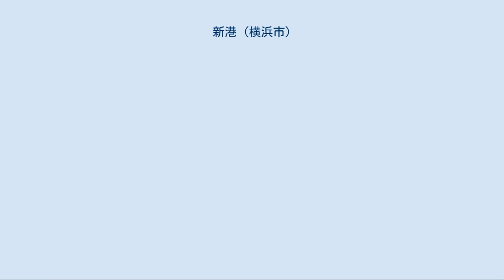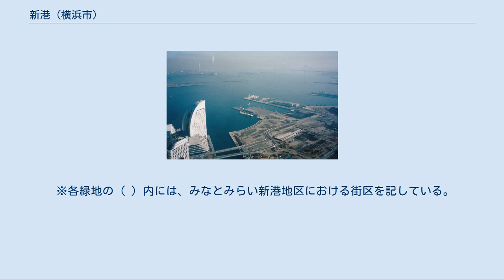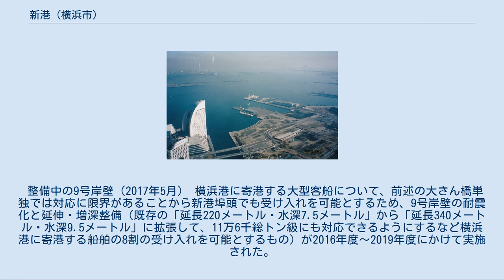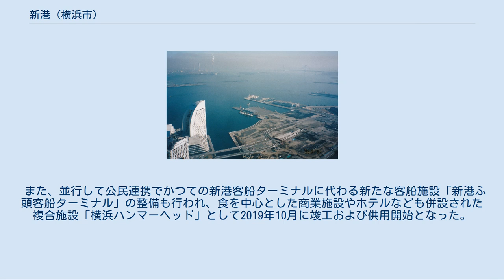新港 (横浜市)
日本 」 神奈川県 」 横浜市 」 中区 」 新港 新港（しんこう）は横浜市中区の町名。
横浜港の新港埠頭地域（埠頭面積：37.4ha）に該当する。
現行行政地名として新港一丁目および新港二丁目、住居表示が実施されている。
 横浜港の港湾地区（新港埠頭）にあり、かつては保税倉庫などの港湾施設が集まっていたが、現在では「新港地区」として横浜みなとみらい21の一部となっており、「新港地区街並み景観ガイドライン」が定められ歴史性の継承と景観に配慮された開発を目指している。
21世紀に入って横浜赤レンガ倉庫が観光施設として再生されるなど、観光・商業を中心とした再整備が進んでいる。
2009年には、開国博Y150の会場の一つとなった。
 開発中の新港地区（1998年1月） 開国博Y150「ラ・マシン」（2009年9月） 新港埠頭は明治後期から大正初期にかけて造成された。
1905年（明治38年）12月28日に第1期の埋立が完成。
翌1906年（明治39年）5月22日に新港町が新設された。
その後、1911年（明治44年）から1913年（大正2年）にかけて、国営保税倉庫（赤レンガ倉庫）が完成した。
 新港埠頭および赤レンガ倉庫の歴史については「横浜赤レンガ倉庫#歴史」を参照 1998年（平成10年）、よこはまコスモワールドがオープン。
翌1999年には大観覧車コスモクロック21が同園内に移設された。
同年9月10日には、横浜ワールドポーターズも開業している。
2000年10月23日、住居表示施行。
新港町を廃止し、新港一・二丁目が新設された。
2002年には新港埠頭保税倉庫が赤レンガ倉庫パークとして開業。
2009年には開国博Y150のベイサイドエリアの会場となった。
 「横浜みなとみらい21#新港地区（1-17街区）」も参照 円形歩道橋「新港サークルウォーク」（2014年8月） みなとみらい21の中央地区と大さん橋の間の臨海部にあり、南東側が一丁目、北西側が二丁目となっている。
国際大通りと一・二丁目境の万国橋通りが町の中央で交差し、交差点には横浜ワールドポーターズや赤レンガ国際館（JICA横浜国際センター/海外移住資料館）と接続する円形歩道橋「新港サークルウォーク」が架かる。
国際大通りは国際橋からみなとみらい21中央地区方面、新港橋から県庁へ通じ、万国橋通りは万国橋から北仲通地区・馬車道方面へ抜ける。
この他に歩行者専用の汽車道が桜木町方面へ通じている。
 一丁目には赤レンガ倉庫パークやオープンモール型商業施設のMARINE & WALK YOKOHAMA（マリン アンド ウォーク ヨコハマ）、横浜税関の分館（この敷地では国の16機関を集約した新合同庁舎の整備も計画されている）などがあり、海沿いに横浜海上防災基地（「海上保安資料館 横浜館」を併設）が置かれている。
また、赤レンガ倉庫近くの桟橋（ピア赤レンガ）からは横浜駅東口（横浜ベイクォーター内）や山下公園へ向かうシーバスが運航されている。
二丁目には横浜ワールドポーターズや大観覧車がシンボルとなっている都市型遊園地のよこはまコスモワールド、温泉施設の万葉倶楽部、安藤百福発明記念館 横浜（カップヌードルミュージアム 横浜）などがある。
この他、海沿いの9号岸壁では大型客船なども寄港できる岸壁と新たな客船ターミナル複合施設「横浜ハンマーヘッド」が整備されている（「新港埠頭の岸壁」も参照）。
 なお、前述の通り汽車道によりJR根岸線および横浜市営地下鉄ブルーラインの桜木町駅方面とアクセスしているほか、北西側の国際橋を渡ると横浜高速鉄道みなとみらい線のみなとみらい駅、南側の万国橋を渡ると同線の馬車道駅、南東側の新港橋を渡ると同線の日本大通り駅にアクセス可能である。
また、2017年12月には地元企業4社（後述の新たな客船ターミナルの整備も行う横浜岡田屋など）が出資するYNPによる横浜駅東口から中央卸売市場やパシフィコ横浜、新港埠頭、大さん橋などを経由して山下埠頭までロープウェイなどの索道で結ぶ空中交通構想が浮上、さらに2018年5月にはよこはまコスモワールドを運営する泉陽興業による桜木町駅周辺から汽車道沿いを通り新港地区まで結ぶロープウェイ構想も浮上している。
後者の計画は2019年2月に横浜市から具体的な発表があり、それによると桜木町駅前から運河パーク（...